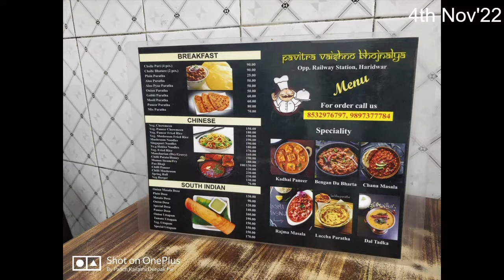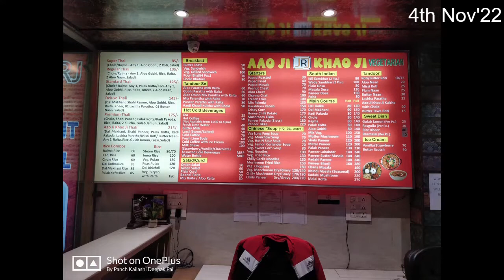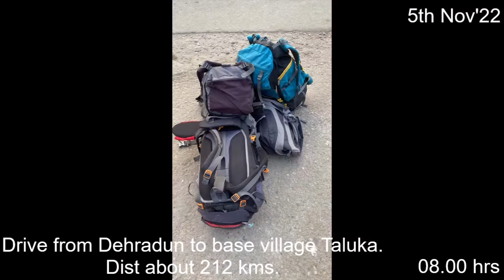HAR KI DUN TREK. 🙏 JAI BHOLE KI 🙏 Travel from Mumbai to base village Taluka. 3rd to 5th Nov'22.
HAR KI DUN or MAHADEV 'S VALLEY. A 56 Km trek organized by Adven thrill group. Very well conducted with top class facilities. Founded by Vijay Pratap Singh Adven thrill offers plenty of outdoor activities. Check out on Facebook and Instagram. Watsapp number 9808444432.